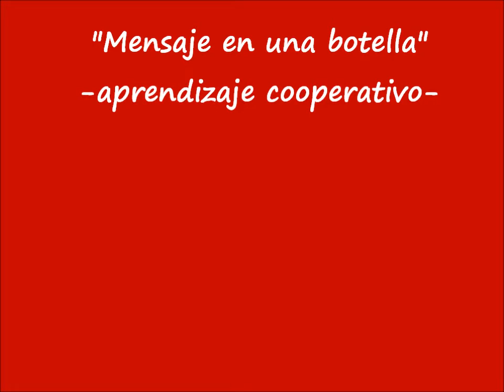Mensaje en una botella